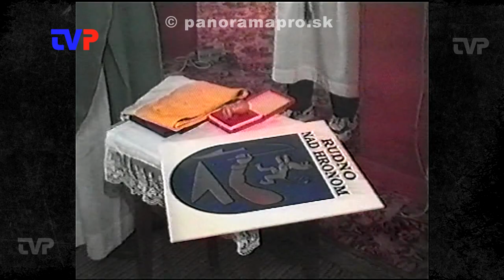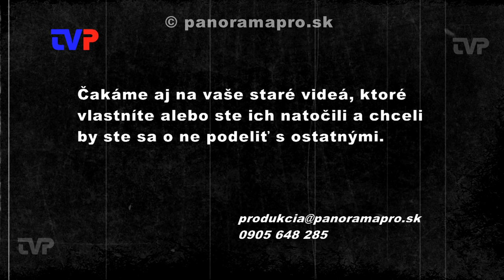850. výročie obce Rudno nad Hronom - 2. časť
V roku 1997 obec Rudno nad Hronom usporiadalo trojdňové oslavy pri príležitosti výročia svojho vzniku. Panoráma bola pri tom.